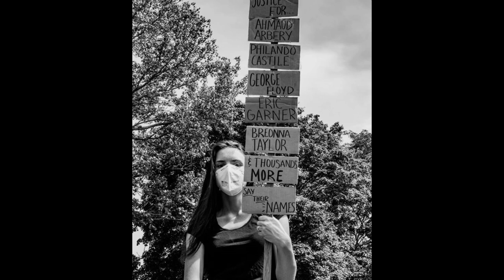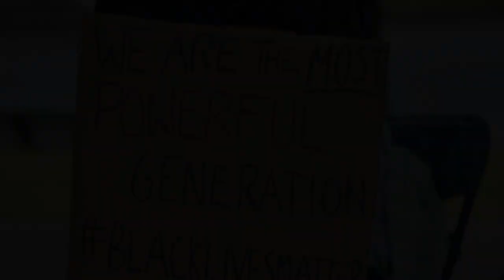Black Lives Matter in Greenburgh 2020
Produced by Team Greenburgh